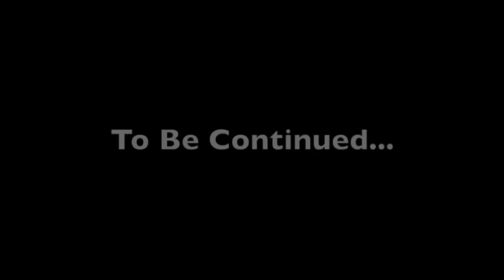Fasting Facts By Huberman Labs PT 1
In this video I break down Doctor Andrew Huberman's video about Fasting and Time  Restrict eating and my opinion on How the research matches the facts!